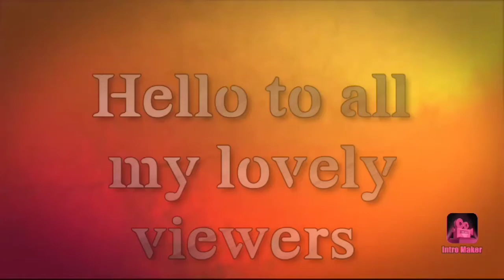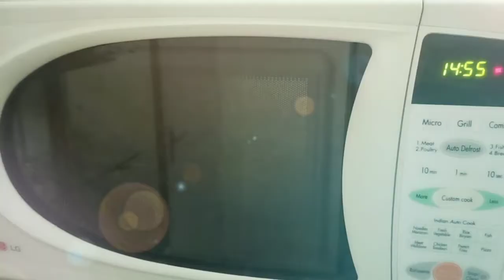Caramel Pudding/Yummy sweet dish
CARAMEL PUDDING/CARAMEL BREAD PUDDING
Ingredients :
Eggs - 4
Vanilla extract - ½ tsp
Method :
Firstly remove the sides of bread and crush it to make bread crumbs.
Next add 4 cups of milk and ¾ cup of sugar and dissolve it, boil this mixture till 2 boils.Cool it in room temperature.
Separate the egg whites and the yolk of 4 eggs.
Beat the egg whites till frothy.
Now add in the milk n sugar mixture.
Add the bread crumbs.
Add egg yolks.
Add ½ tsp vanilla extract.
Beat all this in a mixer grinder just for a while.
Now caramelize ¼ cup (approx 4 tbsp)
of sugar, adding in 2 tsps of water.
Lastly add the prepared milk mixture on the caramelized sugar and cook this for 30-35 mins in pressure cooker OR for 15 mins in microwave.
Now let this cool down and keep this in refrigerator for 2-3 hours.
Unmould it by keeping a plate over it and quickly turn it upside down.